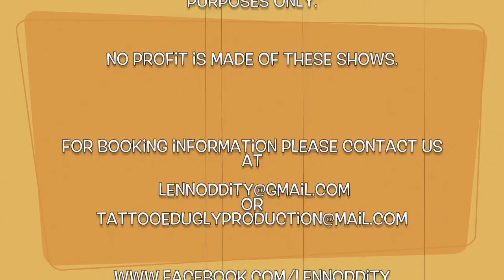PAPW "DieselMania"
This video is about PAPW